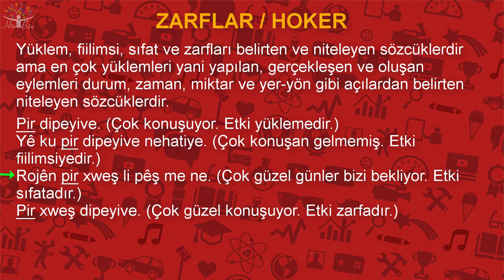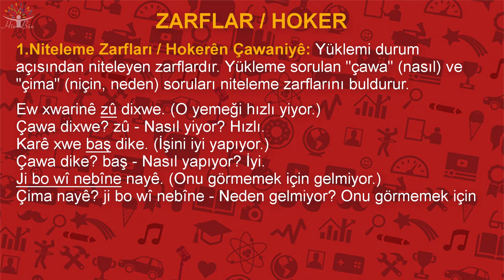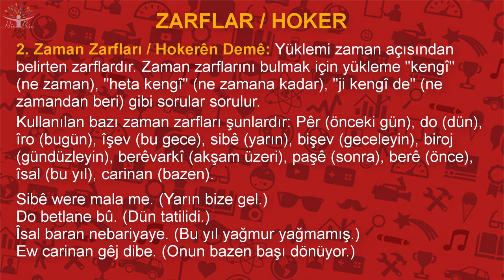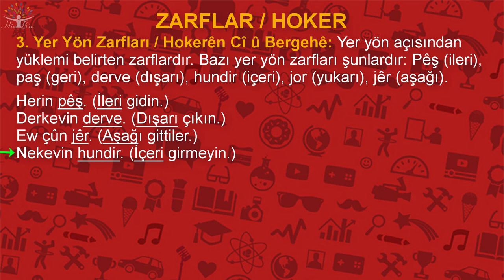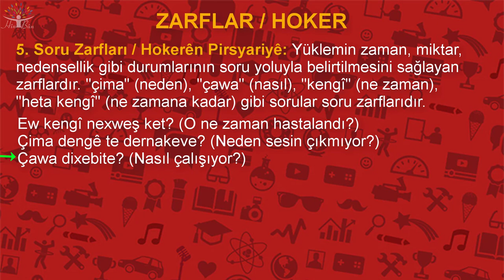Zarflar - Kürtçe Gramer Öğren #5 RÊZIMANA ZIMANÊ KURDÎ [Kürtçe Öğreniyorum]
KONULAR
ZARFLAR / HOKER
1.Niteleme Zarfları / Hokerên Çawaniyê
2. Zaman Zarfları / Hokerên Demê
3. Yer Yön Zarfları / Hokerên Cî û Bergehê
4. Miktar Zarfları / Hokerên Mêjerê
5. Soru Zarfları / Hokerên Pirsyariyê
6. İşaret Zarfları / Hokerên Nîşanê